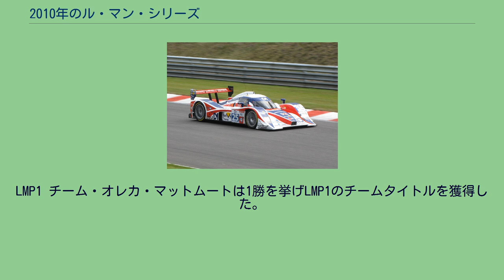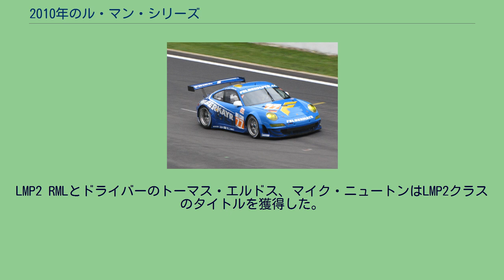2010年のル・マン・シリーズ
各年のル・マン・シリーズ
2010年のル・マン・シリーズは、フランス西部自動車クラブ (ACO) の統括するル・マン・シリーズの7年目のシーズン。
2010年4月11日にフランスのポール・リカールで開幕し、9月12日にイギリスのシルバーストンで閉幕するまで、全5戦で争われた。
シリーズはル・マン・プロトタイプとグランドツーリングによる5つのカテゴリーで争われる。
今シーズンはGT1クラスが開催される最後の年となった。
ステファン・サラザンはシーズンの大半、ニコラ・ラピエールと車両を共有したが、LMP1のタイトルを獲得した。
サラザンはスパ1000kmにおいて所属チームのチーム・オレカ・マットムートから出場せず、代わりにロイック・デュバルが出場した。
にも関わらず、サラザンはアルガルヴェにおいてラビエール、オリビエ・パニスと共に唯一の勝利を挙げた。
ラピエールはポール・リカールでアラン・マクニッシュと共に勝利を挙げたリナルド・カペッロを抑えて2位に入った。
LMP1での他の勝利者はスパでのセバスチャン・ボーデ、ペドロ・ラミー、サイモン・パジェノ、ハンガロリンクでのグレッグ・マンセル、レオ・マンセル、シルバーストンでのニコラ・ミナシアン、アンソニー・デビッドソンである。
LMP2ではトーマス・エルドス、マイク・ニュートンがタイトルを獲得した。
彼らは1勝しか挙げず、ストラッカ・レーシングのジョニー・ケーン、ダニー・ワッツ、ニック・レヴェンティスは3勝を挙げたものの、コンスタントな入賞がタイトルに繋がった。
LMP2でのその他の勝利者はスパにおけるミゲル・アマラルとオリビエ・プラであった。
GT1のタイトルはラルブル・コンペティションのガブリエーレ・ガーデルとパトリス・ゲースラールが獲得した。
同チームはGT1クラスで全戦に参加した唯一のチームであった。
ジュリアン・カナルとフェルナンド・リーズは様々なレースでラルブルのペアと組んだが、選手権の対象にはならなかった。
シーズンにおいてラルブルに勝利したのはスパにおけるマルクVDSレーシングチーム、エリック・デ・ドンカー、バス・レインダース、マルクス・パルタッラ組のみであった。
GT2はフェルバーマイヤー・プロトンのマルク・リープ、リヒャルト・リーツ組が5戦中3勝を挙げてタイトルを獲得した。
残る2勝はAFコルセのジャンマリア・ブルーニ、ハイメ・メロがアルガルヴェとシルバーストンで挙げた物であった。
FLMクラスでも厳しい戦いが繰り広げられた。
DAMSのアンドレア・バレーシ、ゲイリー・シャランドン組が2ポイント差でホープ・ポールヴィジョン・レーシングのスティーヴ・ザッキアに打ち勝ちタイトルを獲得した。
5つのレースで4つの異なるチームが勝利し、バレーシとシャランドンはアレッサンドロ・チコニャーニを加えてハンガロリンクで勝利しただけであった。
ザッキアはウォルフガング・カウフマン、ルカ・モロと共にスパで勝利、ダミアン・ドゥールモンド、ロス・ザンパティ、デヴィッド・ゾーリンガーはポール・リカールで勝利した一方、ジョディ・ファースとウォーレン・ヒューズはアルガルヴェとシルバーストンで2勝を挙げた。
2009年10月27日、ACOは2010年のカレンダーを発表、確定した3戦と未確定の2戦、加えてポール・リカールでの伝統的なテストセッションがその内容であった。
その後カレンダーは改訂され、アルガルヴェとハンガロリンクが加えられた。
ポール・リカールでのレースは8時間に拡大された。
シルバーストン1000キロレースはLMP1クラスに対してインターコンチネンタル・ル・マン・カップのポイント対象とされた。
また。
同サーキットの「アリーナ」構成で実施された初のレースとなった。
カステレ8時間レースを除いて、その他のレースは1000kmもしくは6時間で実施された。
スパ1000キロレースでは部分的な雨天およびレッドフラッグのため、予定より143ラップ少なく終了した。
トップ3台は6時間終了時点で139ラップ周回していた。
ハンガロリンク1000キロレースも6時間終了時点での走行距離は1000kmよりも少なかった。
総合優勝は太字 ポイントは全ての完走者に与えられる。
未分類エントリーおよびレース距離の70%に満たない場合は与えられない。
ポールポジションにはボーナスポイント1が与えられる（太字で表示）。
また、ファステストラップにもボーナスポイントが与えられる（括弧付きで表示）。
レース前エ...